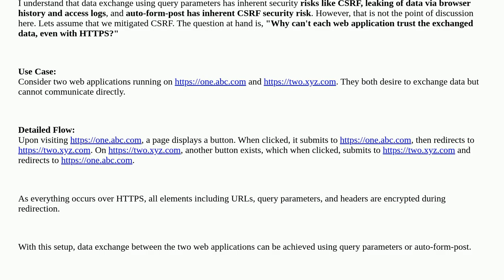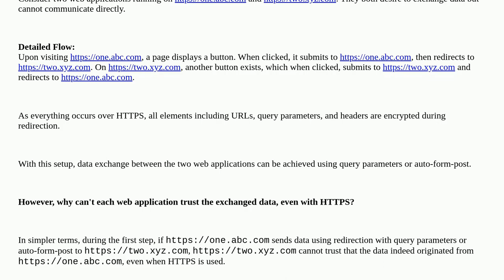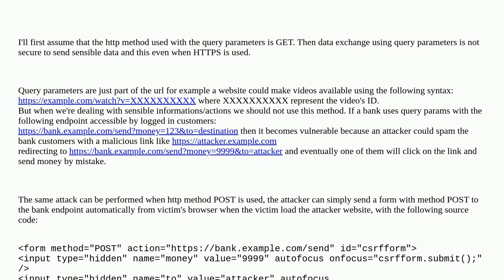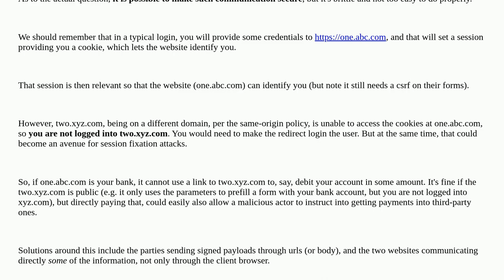Security: Why data exchange between 2 web apps using redirection with query parameters or auto-fo...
Why data exchange between 2 web apps using redirection with query parameters or auto-form-post CANNOT be trusted by each other, even when using HTTPS?

A special thanks goes out to the awesome community

  tls